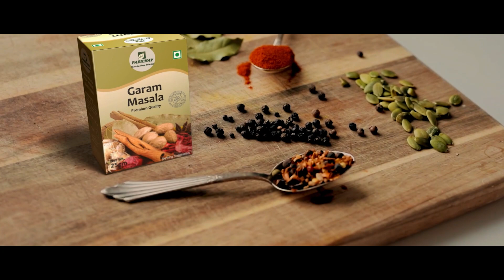ଆମ୍ବୁଲାନ୍ସକୁ ଅପେକ୍ଷା କରି ଚାଲିଗଲା ରୋଗୀର ଜୀବନ...ମଝି ରାସ୍ତାରେ ଜଳିଗଲା ଆମ୍ବୁଲାନ୍ସ...